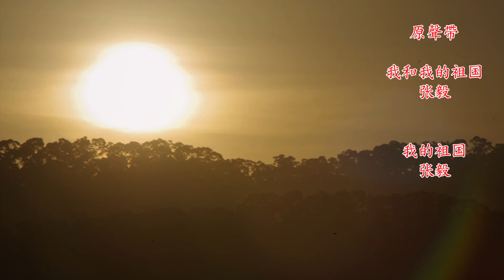2018-09-17秋日東方盼朝陽